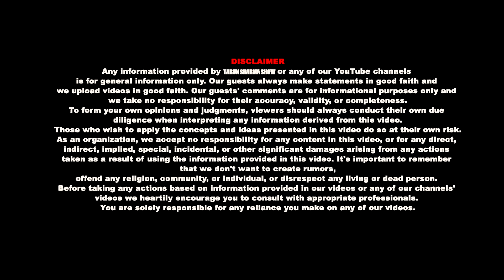बाबा खाटू श्याम के चमत्कार | Baba Khatushyam's Hidden Secrets Revealed |Shyam Bhajan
KHATU SHYAM BABA KI STORY AND HIS MIRACLES | Khatu Shyam | Shyam Bhajan | Bhakti Bhajan | Sanatan Dharma |
TO GET FEATURED ON @tarunsharmashow

Podcast Overview:-
Welcome to the Tarun Sharma Show! In today's episode, we're diving into a captivating and controversial exploration of Ram devotion with our esteemed guest, Sanjay Parik ji. Discover the startling truths and untold stories behind Hindu dharma practices, punar janam, and the enigmatic world of black magic. As we unravel these mysteries, you'll hear about Sanjay ji's incredible journey of over 35 years in bhajan singing, including the divine miracles he's witnessed at the revered Khatu Shyam temple. Join us for an eye-opening session that challenges perceptions and traditions.

Aapka swagat hai on this spiritual roller coaster! Don't miss out on this riveting episode filled with revelations and spiritual insights.

 Related Podcast:- Hidden Power of Shyam Baba: Real Miracles Exposed

CHAPTERS:
00:00 - Show Introduction
01:40 - Introduction of Sanjay Parik
03:42 - Formal Education and God Gift
06:27 - Importance of Ekadashi in Hinduism
07:28 - Ekadashi in Baba's Court
08:28 - Story of Barbareek
11:36 - Sheesh Daan (Head Donation)
14:25 - Decision on Sheesh Daan
17:34 - Current State of Khatushyam Temple
18:05 - Unique Features of Khatushyam Temple
18:57 - Miracles and Faith
22:18 - Miracle of Opening Temple Gate
24:34 - Importance of Morchadi
25:25 - Connecting with God
27:55 - Preparing for Bhajan Recording
29:55 - Connecting with the Audience
32:11 - Understanding Your Audience
34:01 - No Show for God
34:15 - With Shyam Baba
34:55 - Authenticity in Music Industry
37:20 - Desire to Succeed in Life
38:20 - Shah Rukh Khan’s Fear
38:50 - Smooth Life
40:00 - Presenter Responsibilities
40:50 - Charging for Religious Songs
42:55 - Power of Blessings
44:20 - Ignoring Avoidance
46:14 - Importance of Blessings and Value
47:28 - Consequences of Bad Decisions
48:38 - Divine Listening
48:40 - Connecting Youth with Religion
49:25 - Ram Naam vs DJ Music
52:20 - Reasons to Visit Khatu Shyamji
53:44 - Baba’s Darbar Significance
54:20 - Maintaining Decorum in Baba’s Darbar
55:18 - Limits of Decorum and Consequences
56:37 - Family Journey's Last Stage
56:40 - Khatu Shyam Ji
56:44 - Line for Darshan
57:06 - Camera Reel
57:23 - Memory Card
57:38 - Era of Camera Reel
57:40 - Era of Memory Card
58:10 - Traffic Diversion
58:30 - News of Reel's End
58:45 - Increase in Crowd at Khatu Shyam Ji
59:10 - Process of Visiting Khatu Shyam Ji
59:50 - Fagu Mela
01:01:10 - Pran Pratishtha in Ayodhya Ram Mandir
01:02:00 - How to Ask from God
01:04:00 - Blessed by Sai Baba
01:09:10 - Outro